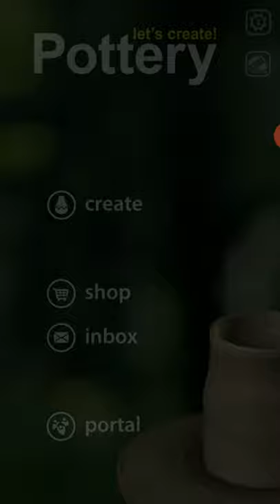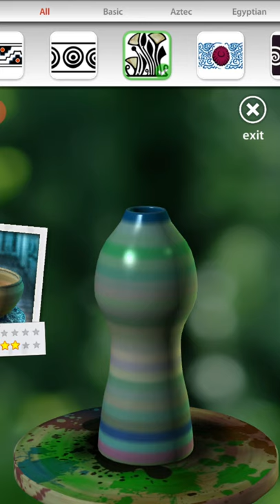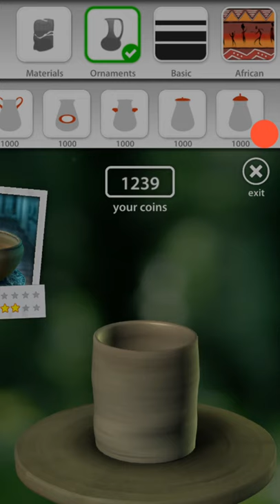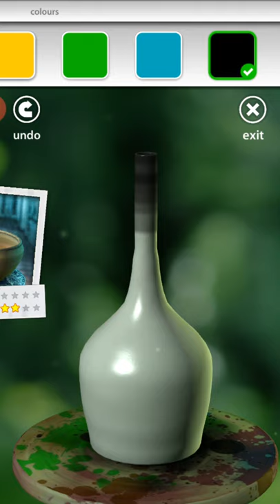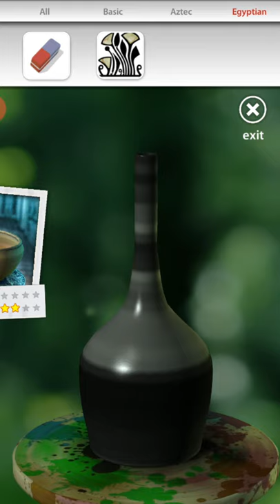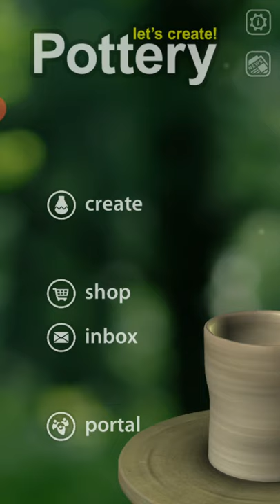small easy trick to get money in let's create a pottery game